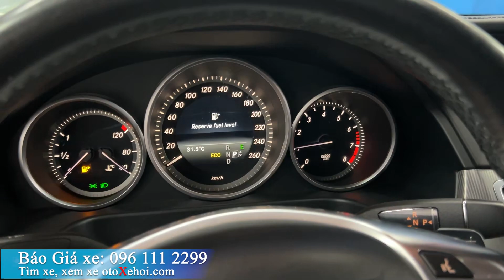Bán xe ô tô cũ Mercedes E200 sx 2015 bản Edition